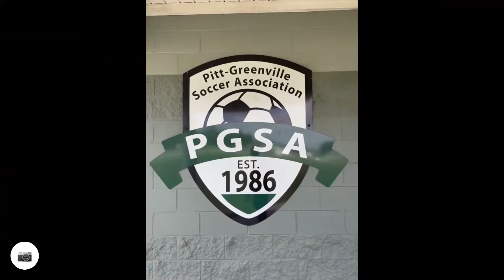8/27/22 Run in the Heat with Kam on Bike and going by Lando training